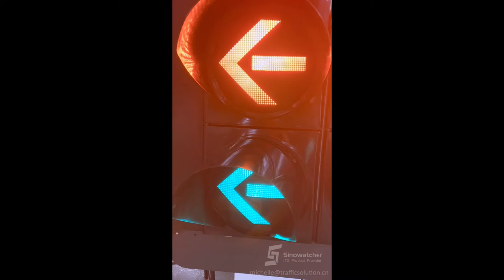300mm 6 units High Flux Led Traffic Light series (V3)， R/Y/G full ball and arrow.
Application – urban light signaling
Incandescent-look polycarbonate tinted lens